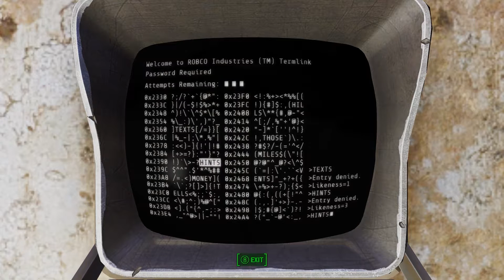ISLAND SPIES - Fallout 4K² - S6 Part 11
Today we kill things and learn things! You know, the usual.

Join Kyle and Kira in our series called Fallout 4K², where we play this new game called Fallout 4.

Hoping for a more analytical play through of the game? Tired of others rushing past everything? Not able to play yourself? Looking for a new perspective? Want to listen to a dual commentary? Running out of questions to ask? Then this series is the show for you!

Videos are released from this point forwards on Wednesdays. On Mondays and Fridays, we have our Super-Modded Fallout series.